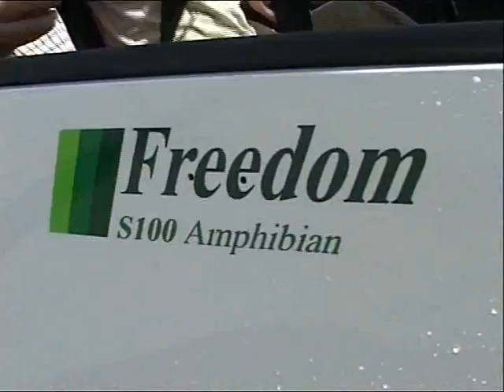Colyear Amphibian from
The Colyear Freedom Amphibious aircraft is certified as a Light Sport Aircraft and available through LSA-Aero.com